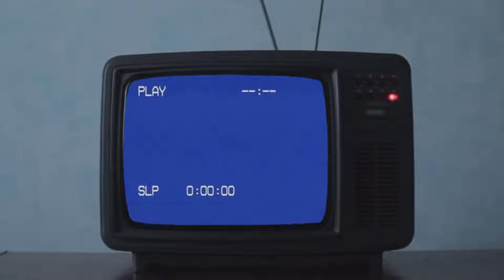Where did it all go..?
hey this video was just to commemorate my years of doing youtube since i just graduated high school (may 26)

thank you all for being apart of my journey